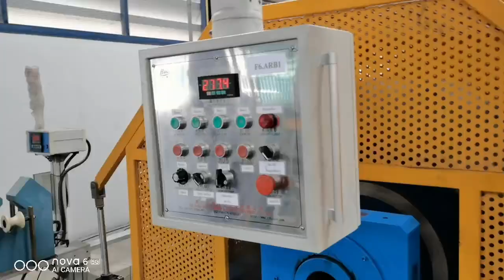rubber hose spiraled production line with many lines from our customer workshop-whatsap8613967618405